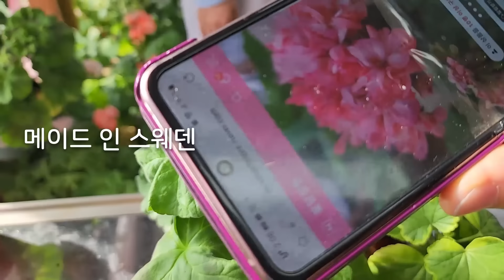제라늄,몸집이 작은 제라늄.제품구입은 아래 '더보기'에 있어요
***멍팟1호 구입처

***삽목용 미니화분 구입

***멍밥풀 제라늄구입 & 카페방문예약은
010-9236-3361로 문자 남겨주세요^^